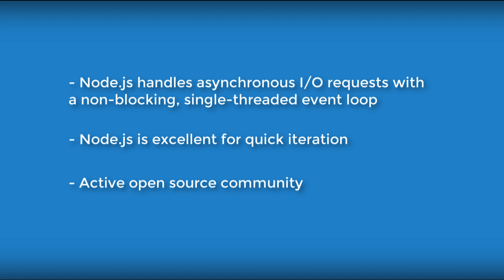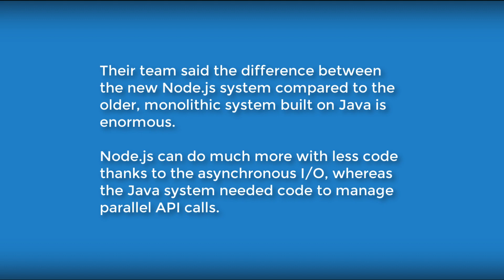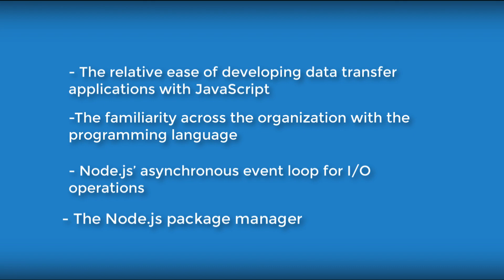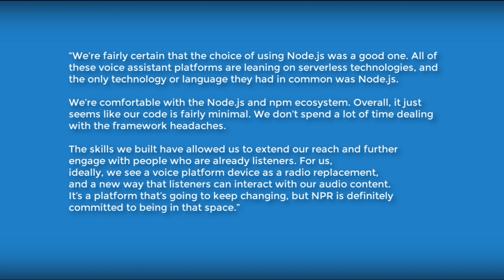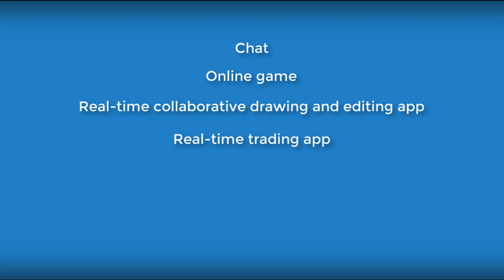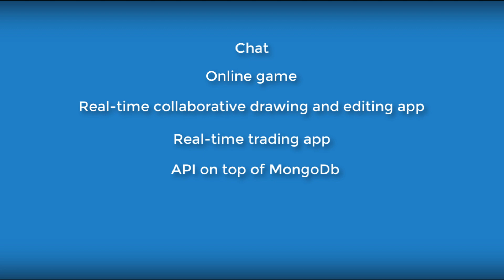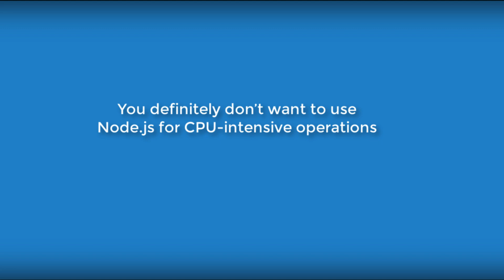When to use node.js?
Are you wondering when and why would you use Node.js? Why not use Java? Or Python or Ruby? When would node.js be the logical choice?

I will talk about the whens and the whys of using node.js. I will also talk about the not so good part of node.js.

If you are looking for a good node.js course, I will help you choose the best one for you in this video